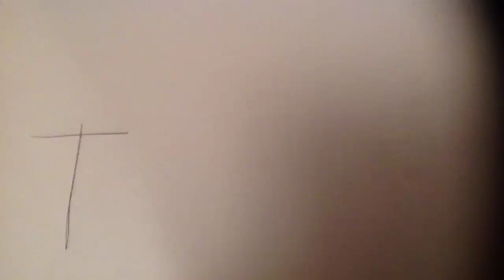Attack On Avengers Tower